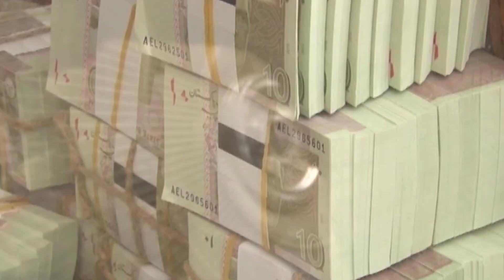Finance Minister's Big Statement Regarding Privatisation Of PIA | Capital TV